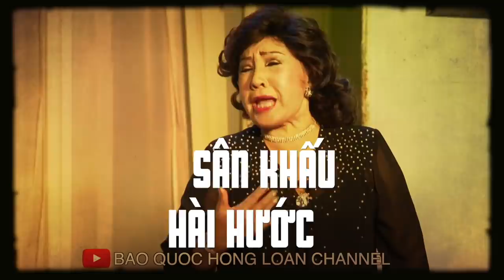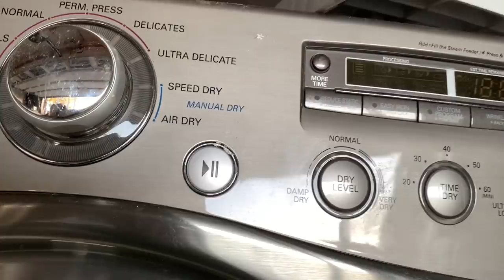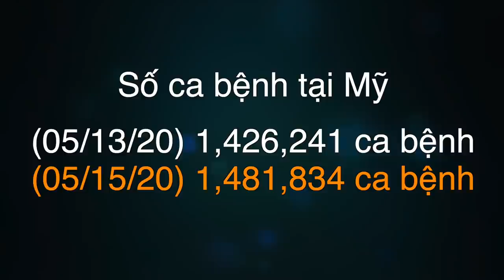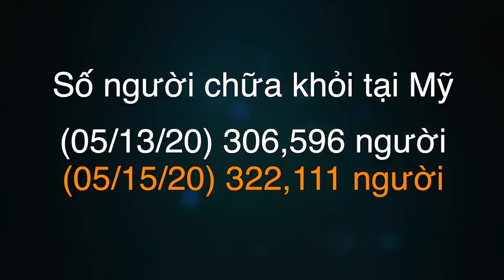🇺🇸#59 Suýt chết lúc 6 tuổi, Mẹ ôm Hồng Loan vào lòng như phép mầu và...